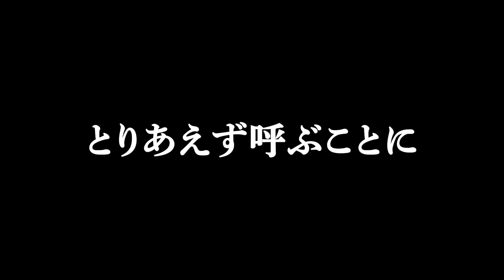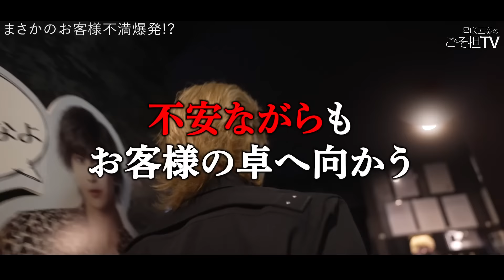【放送事故】「ホスト辞めろ!」代表が姫をオモチャにし過ぎてブチギレられる…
裏側を暴露されました。

この場を借りて謝罪します。
いつもすみませんでした。。。

ホスラボ、ダメホスに続き、
星咲五奏の公式YouTubeチャンネル
「ごそ担TV」が爆誕‼️
ホストのリアルを余す事なく配信‼️

✨店舗住所✨
Chloe
住所:東京都新宿区歌舞伎町2-21-5 三経20ビル2F

こちらのDMにて受付中！